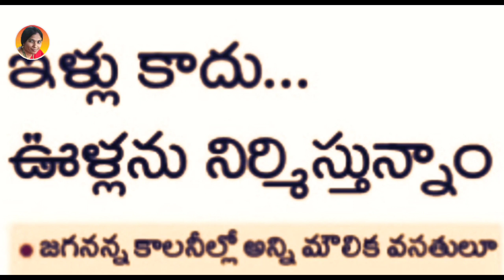జగనన్న కాలనీల్లో మౌలిక వసతుల కల్పన,ఇళ్ళు కాదు..ఊళ్ళను నిర్మిస్తున్నాం..| Model houses construction